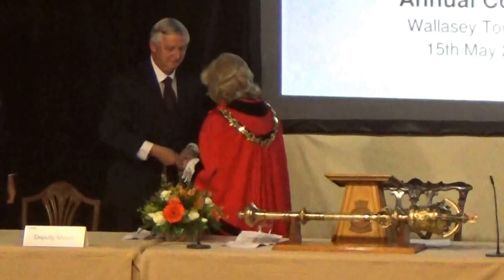Council Annual Meeting (Part 1) 15th May 2017 (Wirral Council) Part 4 of 4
Civic Hall, Wallasey Town Hall, Brighton Street, Seacombe, CH44 8ED

Continues from Council Annual Meeting Part 1 15th May 2017 (Wirral Council) Part 3 of 4

3. ELECTION OF CIVIC MAYOR 2017/18 0:01

To elect the Civic Mayor of the Metropolitan Borough of Wirral for the municipal year 2017/18.

Cabinet, at its meeting on 27 March, 2017 (minute 107 refers) has nominated Councillor Ann McLachlan for this role.

4. DEPUTY CIVIC MAYOR 2017/18 2:45

To appoint the Deputy Civic Mayor.

Cabinet, at its meeting on 27 March, 2017 (minute 107 refers) has nominated Councillor Geoffrey Watt for this role.

5. ADJOURNMENT 5:36

To agree that pursuant to the Annual Council procedure (Standing Order 5A), the meeting stand adjourned to 6.00pm on Tuesday, 16 May, 2017.